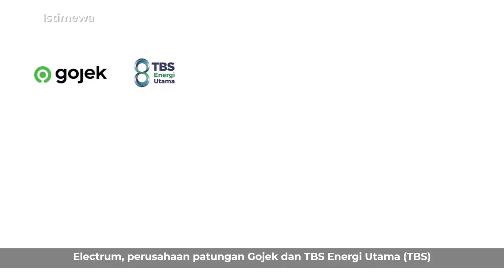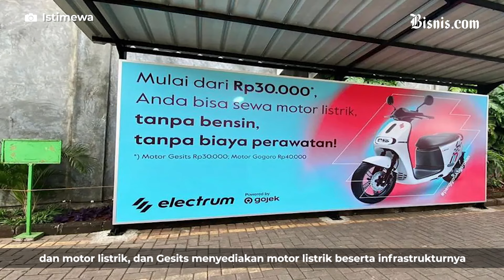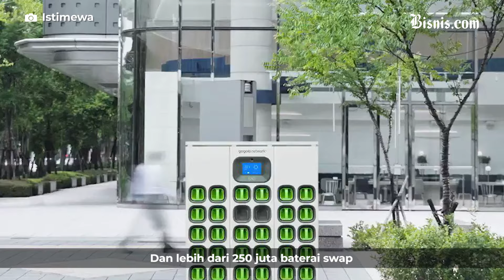Jokowi Optimistis 2 Juta Kendaraan Listrik Mengaspal 2025